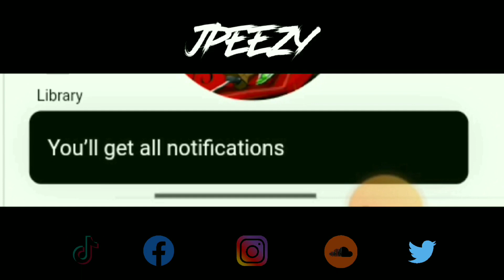Baby - Lil Baby, DaBaby, Quality Control (Remix) @MeJPEEZY remix 👀📥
🔥🎶Baby (REMIX) - JPEEZY🎶🔥

🎧 Check out JPEEZY's remix of ("Baby - Quality Control / Lil Baby / DaBaby"). 🎤 Make sure to SHARE this post, and FOLLOW! 🎵💯

🚀 Press Play & share with all yo people! FIRE! 🔥🔥

🎉  All good vibes! FOLLOW for more! 😎🎉

Don't miss out on this Banger! Spread the word! 🎵🎶💥followers